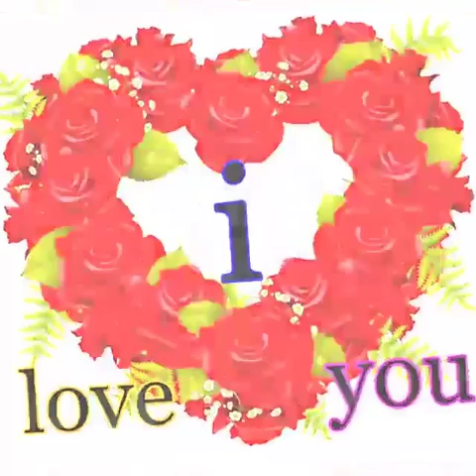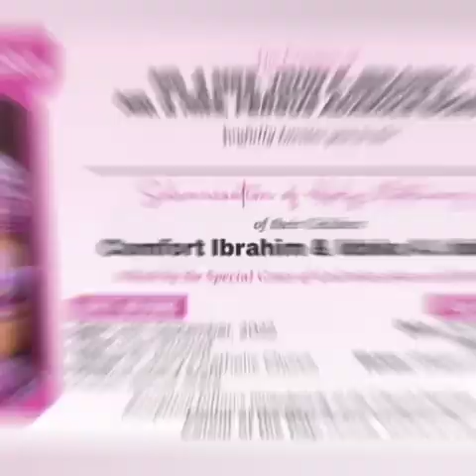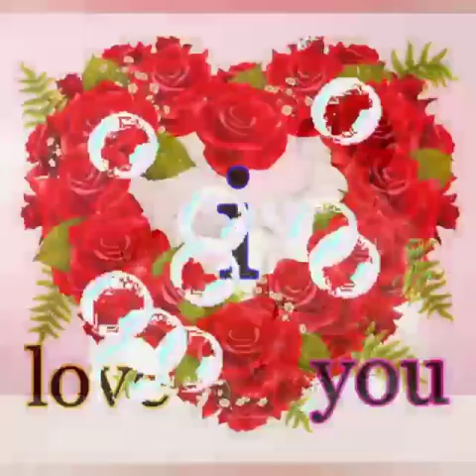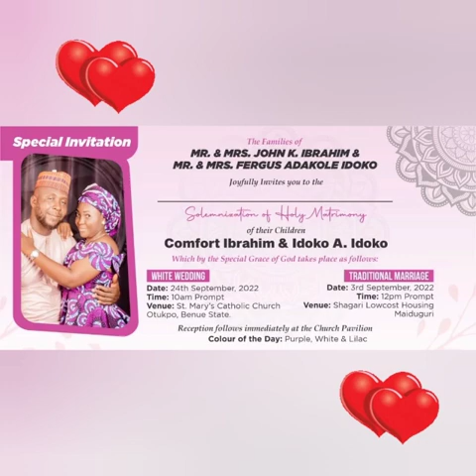Comfort & Idoko..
John Micah